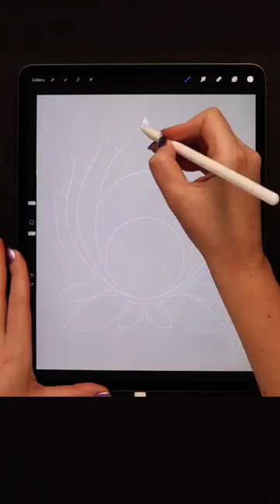Mosaic Lotus Design in procreate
The Mosaic Brush Set comes with the class.